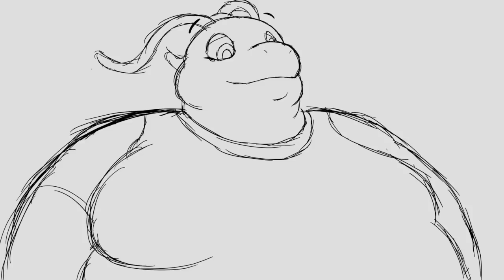Million Calorie Burger - WG quickie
If you're not into furries, weight gain and all that stuff, it would be better for the both of us if you'd just leave, thank you~

So recently i've been trying out ToonBoom animation! I'm sure some of you might be familiar with it, i felt like trying out a proper animation program since the one i used to use wasn't really specifically for animation, so to see how it looked so far i used to have to export the file as GIF and then see how the last frame looked which took a lot of time, here i just have to press a simple play button~
The main upside is is that it does help with efficiency since i was able to finish this piece in about ten days in the few hours i spend every evening animating, the downside is that it's a subscription based program running you 25 bucks a month, so yeah x.x
BUT it does have a trial period of three weeks which is great for seeing if you like the program or not, and it puts a certain pressure on me to get as much done in those three weeks as i can, i still have ten days left so i hope i can cram another small project in

So yeah, me chomping down on a burger and widening out because of it, since only the bust is in frame here it takes a bit less time for every frame, the clothes ripping is definitely the hardest part as i would have to add a lot of anticipation leading up to the eventual burst, followed by a nonchalant shrug, which i feel like i could've done better ^^;;
I don't think i have the patience to clean it up and add color since this was mainly for practice, and i wanna get the most out of that trial period
No audio this time unfortunately, since it's a smaller scale project i didn't feel like it'd be worth it to spend money on some good sound effects, maybe for another time

Animation done by me